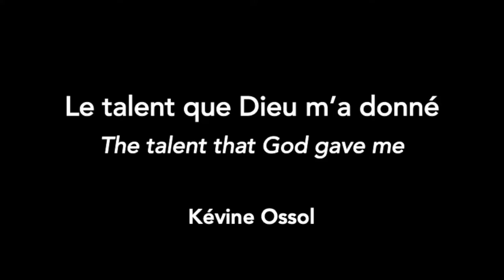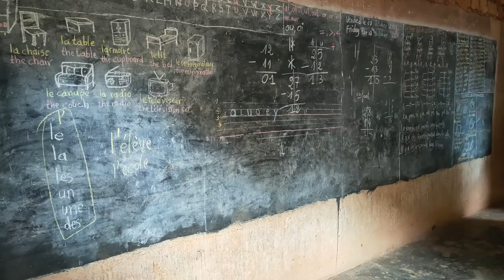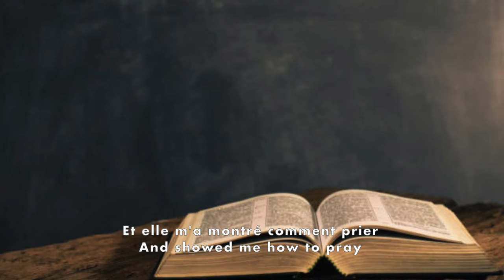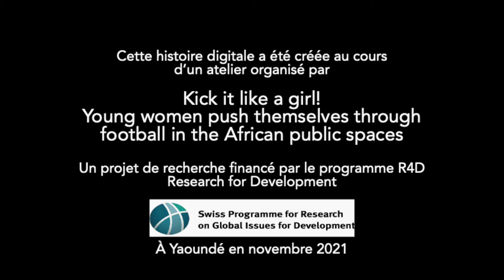Le talent que Dieu m'a donné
Le talent que Dieu m'a donné: une histoire digitale écrite et réalisée par Kévine Ossol.

Facilitation par Béatrice Bertho d'après la méthodologie developpée par le Story Center

Cette histoire digitale a été créée au cours d'un atelier organisé par "Kick it Like a Girl! Young Women Push Themselves through Football in the African Public Spaces", un projet de recherche financé par le Swiss Global Programme for Research on Development - r4d programme.